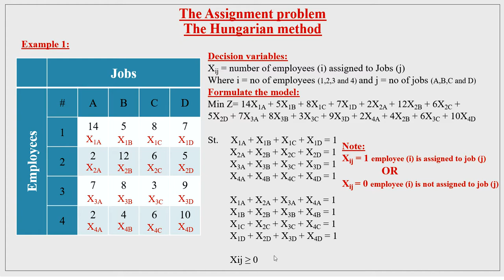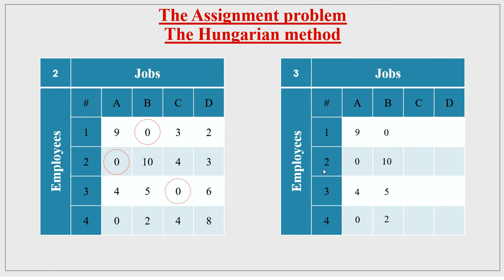The assignment problem: The Hungarian method Part 2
Topic 6: How to solve the Assignment problem by using the Hungarian method